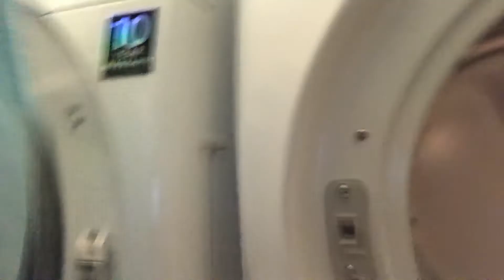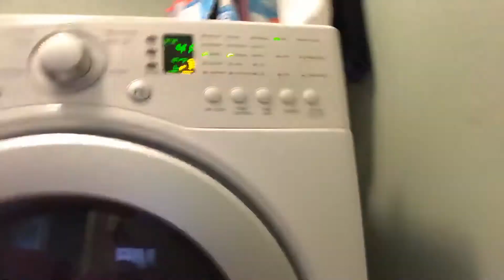Washing & Drying ll Daily Lifestyle in USA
HowWashing&Drying Done in USA #